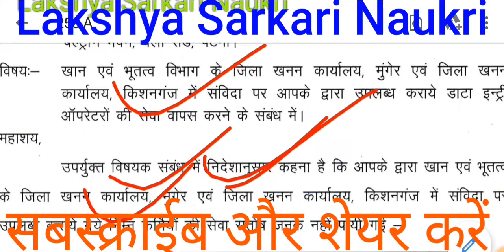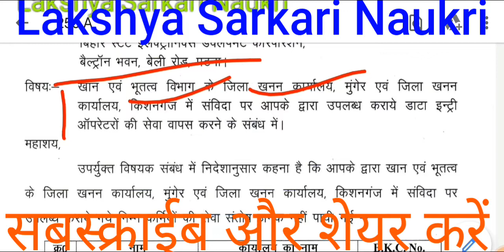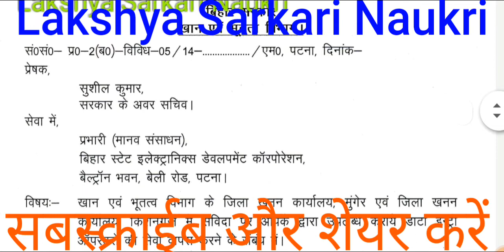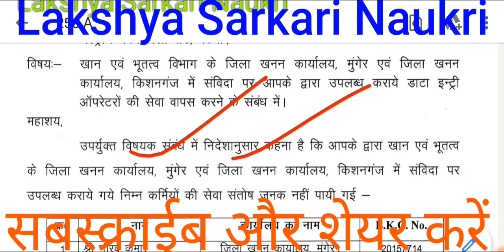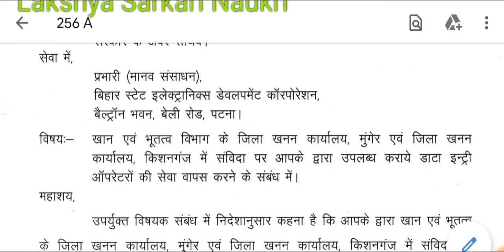बिहार कार्यपालक सहायक और बेल्ट्रान Deo latest news ब्रेकिन्ग न्यूज सबके लिए है जरूरी सूचना है।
बिहार कार्यपालक सहायक और बेल्ट्रान Deo latest news ब्रेकिन्ग न्यूज सबके लिए है जरूरी सूचना है। By Santosh Sir बिहार कार्यपालक सहायक और बेल्ट्रान Deo latest news ब्रेकिन्ग न्यूज सबके लिए है जरूरी सूचना है। By Santosh Sir बिहार कार्यपालक सहायक और बेल्ट्रान Deo latest news ब्रेकिन्ग न्यूज सबके लिए है जरूरी सूचना है। By Santosh Sir बिहार कार्यपालक सहायक और बेल्ट्रान Deo latest news ब्रेकिन्ग न्यूज सबके लिए है जरूरी सूचना है। By Santosh Sir बिहार कार्यपालक सहायक और बेल्ट्रान Deo latest news ब्रेकिन्ग न्यूज सबके लिए है जरूरी सूचना है। By Santosh Sir बिहार कार्यपालक सहायक और बेल्ट्रान Deo latest news ब्रेकिन्ग न्यूज सबके लिए है जरूरी सूचना है। By Santosh Sir बिहार कार्यपालक सहायक और बेल्ट्रान Deo latest news ब्रेकिन्ग न्यूज सबके लिए है जरूरी सूचना है। By Santosh Sir बिहार कार्यपालक सहायक और बेल्ट्रान Deo latest news ब्रेकिन्ग न्यूज सबके लिए है जरूरी सूचना है। By Santosh Sir बिहार कार्यपालक सहायक और बेल्ट्रान Deo latest news ब्रेकिन्ग न्यूज सबके लिए है जरूरी सूचना है। By Santosh Sir बिहार कार्यपालक सहायक और बेल्ट्रान Deo latest news ब्रेकिन्ग न्यूज सबके लिए है जरूरी सूचना है। By Santosh Sir बिहार कार्यपालक सहायक और बेल्ट्रान Deo latest news ब्रेकिन्ग न्यूज सबके लिए है जरूरी सूचना है। By Santosh Sir बिहार कार्यपालक सहायक और बेल्ट्रान Deo latest news ब्रेकिन्ग न्यूज सबके लिए है जरूरी सूचना है। By Santosh Sir बिहार कार्यपालक सहायक और बेल्ट्रान Deo latest news ब्रेकिन्ग न्यूज सबके लिए है जरूरी सूचना है। By Santosh Sir बिहार कार्यपालक सहायक और बेल्ट्रान Deo latest news ब्रेकिन्ग न्यूज सबके लिए है जरूरी सूचना है। By Santosh Sir बिहार कार्यपालक सहायक और बेल्ट्रान Deo latest news ब्रेकिन्ग न्यूज सबके लिए है जरूरी सूचना है। By Santosh Sir बिहार कार्यपालक सहायक और बेल्ट्रान Deo latest news ब्रेकिन्ग न्यूज सबके लिए है जरूरी सूचना है। By Santosh Sir बिहार कार्यपालक सहायक और बेल्ट्रान Deo latest news ब्रेकिन्ग न्यूज सबके लिए है जरूरी सूचना है। By Santosh Sir बिहार कार्यपालक सहायक और बेल्ट्रान Deo latest news ब्रेकिन्ग न्यूज सबके लिए है जरूरी सूचना है। By Santosh Sir बिहार कार्यपालक सहायक और बेल्ट्रान Deo latest news ब्रेकिन्ग न्यूज सबके लिए है जरूरी सूचना है। By Santosh Sir बिहार कार्यपालक सहायक और बेल्ट्रान Deo latest news ब्रेकिन्ग न्यूज सबके लिए है जरूरी सूचना है। By Santosh Sir बिहार कार्यपालक सहायक और बेल्ट्रान Deo latest news ब्रेकिन्ग न्यूज सबके लिए है जरूरी सूचना है। By Santosh Sir बिहार कार्यपालक सहायक और बेल्ट्रान Deo latest news ब्रेकिन्ग न्यूज सबके लिए है जरूरी सूचना है। By Santosh Sir बिहार कार्यपालक सहायक और बेल्ट्रान Deo latest news ब्रेकिन्ग न्यूज सबके लिए है जरूरी सूचना है। By Santosh Sir बिहार कार्यपालक सहायक और बेल्ट्रान Deo latest news ब्रेकिन्ग न्यूज सबके लिए है जरूरी सूचना है। By Santosh Sir बिहार कार्यपालक सहायक और बेल्ट्रान Deo latest news ब्रेकिन्ग न्यूज सबके लिए है जरूरी सूचना है। By Santosh Sir बिहार कार्यपालक सहायक और बेल्ट्रान Deo latest news ब्रेकिन्ग न्यूज सबके लिए है जरूरी सूचना है। By Santosh Sir बिहार कार्यपालक सहायक और बेल्ट्रान Deo latest news ब्रेकिन्ग न्यूज सबके लिए है जरूरी सूचना है। By Santosh Sir बिहार कार्यपालक सहायक और बेल्ट्रान Deo latest news ब्रेकिन्ग न्यूज सबके लिए है जरूरी सूचना है। By Santosh Sir बिहार कार्यपालक सहायक और बेल्ट्रान Deo latest news ब्रेकिन्ग न्यूज सबके लिए है जरूरी सूचना है। By Santosh Sir बिहार कार्यपालक सहायक और बेल्ट्रान Deo latest news ब्रेकिन्ग न्यूज सबके लिए है जरूरी सूचना है।